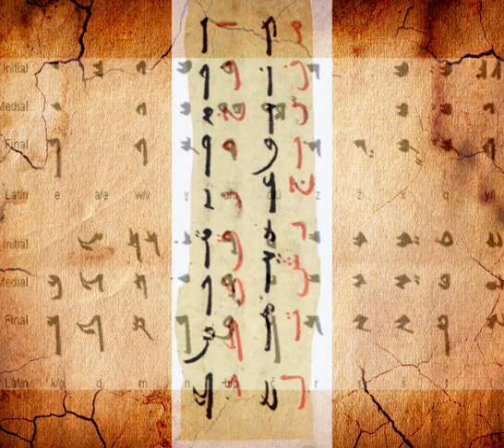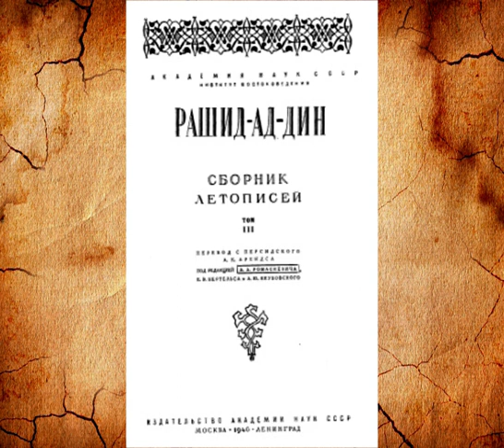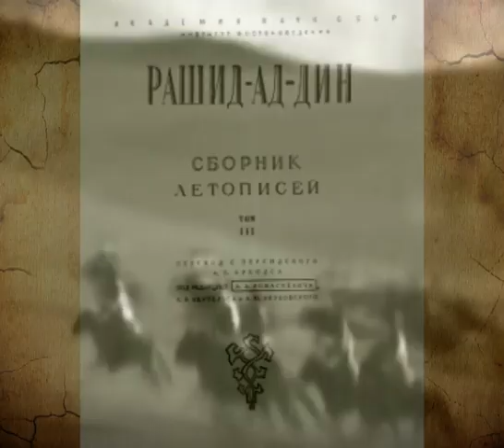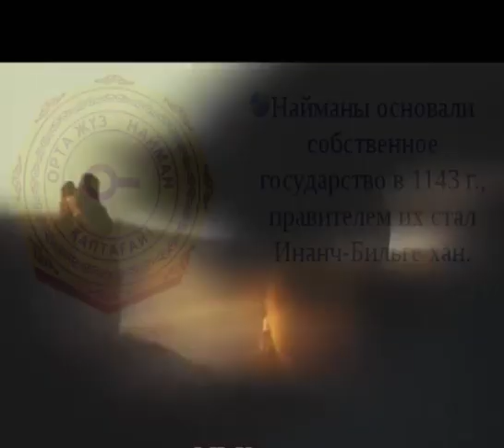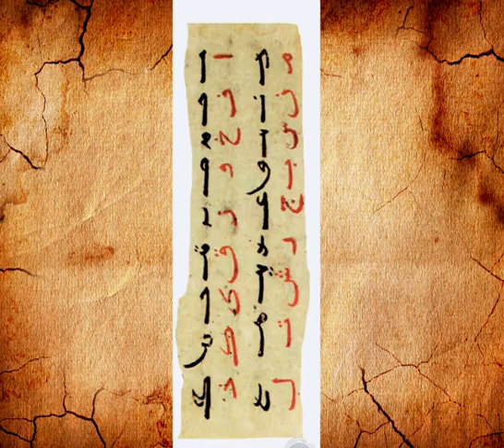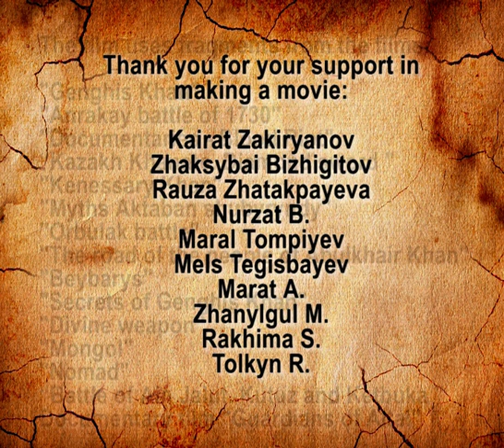Naiman history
The history of one of the most numerous Turkic clans "Naiman"